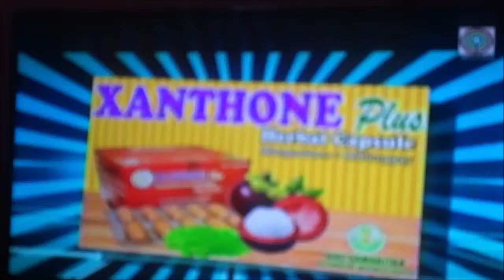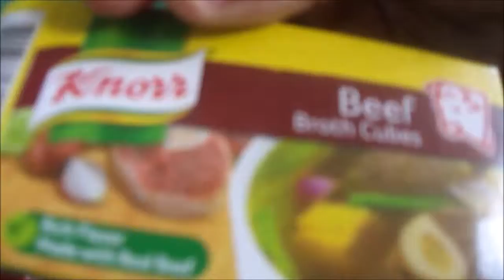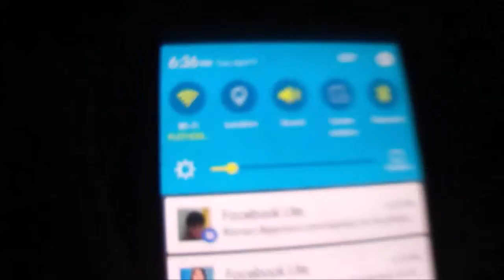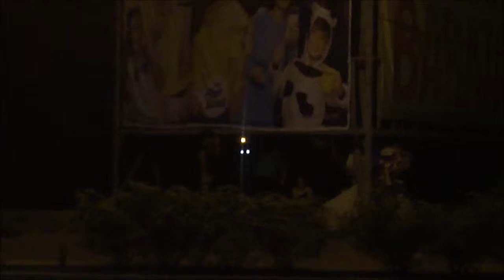FED THE HUNGER + SABBY'S MESSAGE TO HER TITA LEXIE & TITO FRED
Giving packed meals to the needy people in the street at night was a great experience with my Father and brother, the birthday boy. :) And an important video message of Sabby to her Tita Lexie and Tito Fred for her Christening! What a fun experience. Enjoy and have a solemn holy week to all.